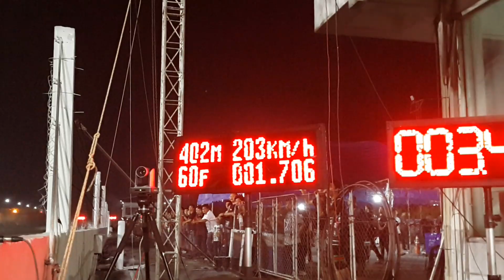รถบ้านยางบางตันหก คู่สุดท้าย รัน 2 Dubai Drag Party 2019